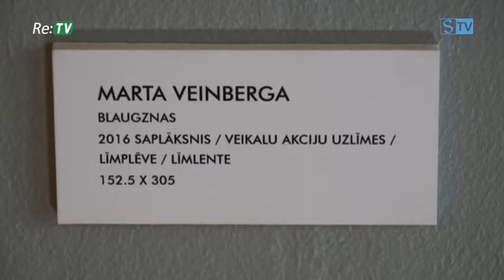Re:TV Ziņas (15.06.2016) - Latvijas Mākslas akadēmijas diplomdarbu izstāde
Dažāda tematika, atšķirīga tehnika un virzieni - tā par Kuldīgas Mākslas namā atklāto Latvijas Mākslas akadēmijas Glezniecības apakšnozares bakalauru programmas studentu diplomdarbu izstādi saka akadēmijas mācību spēki. Studenti nav baidījušies atklāt aktuālas un pat ļoti personīgas tēmas. Izstāde Mākslas namā apskatāma līdz 26.jūnijam.
Vairāk TV Skrunda sižetā.